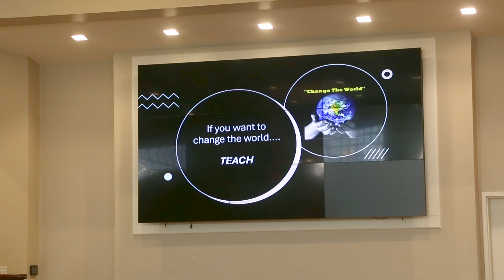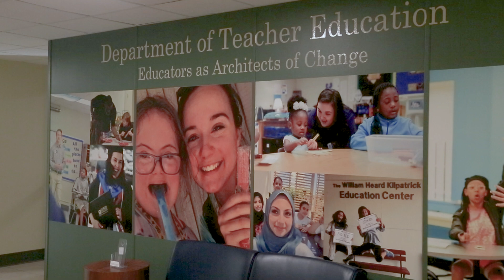GC360 News: 20th Annual CMLA Education Summit | Andrew Brown | October 24th, 2024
Reporter: Andrew Brown
Edit: Andrew Brown

▶️ Watch our shows live on the CableCast App: Channel MCTV-4 every Thursday at 4pm EST